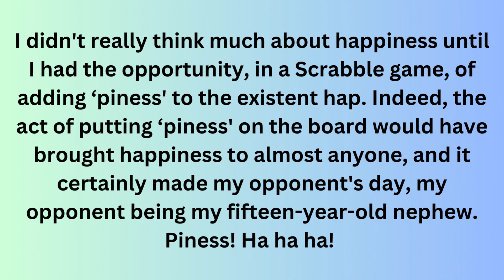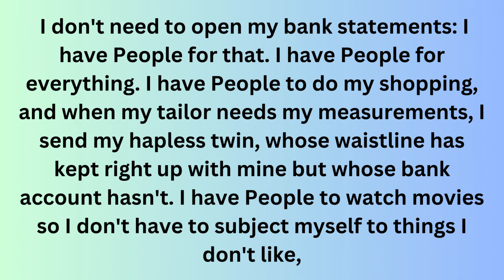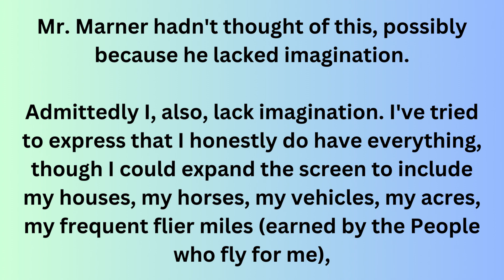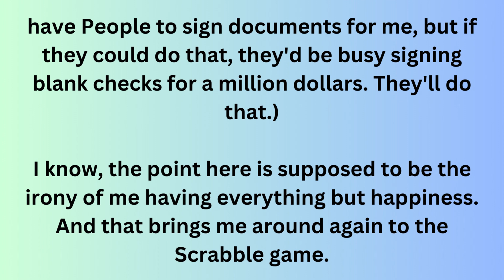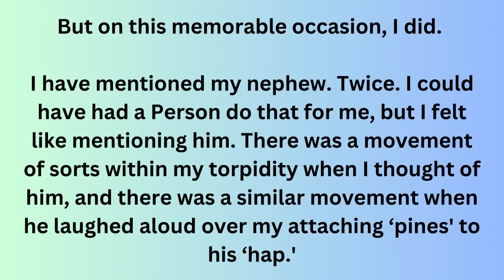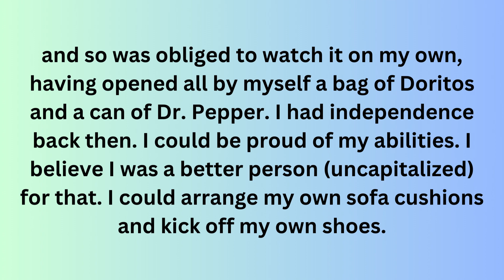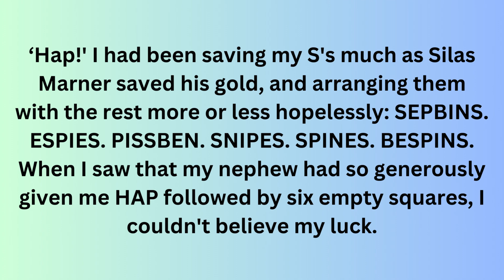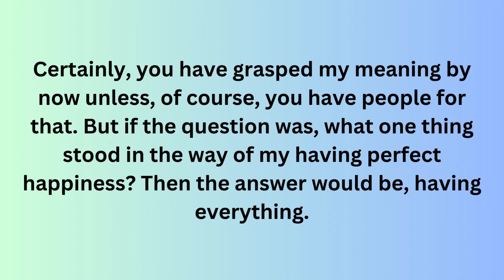English Story Six letters of Illumination | Learn English Through story | Fairy Tales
English story,
english stories,
story english,
story,
learn english,
english fairy tales,
learning english,
learn english through stories,
study english,
english listening,